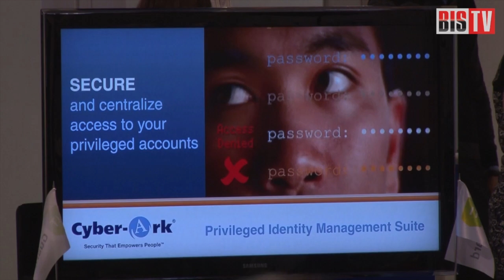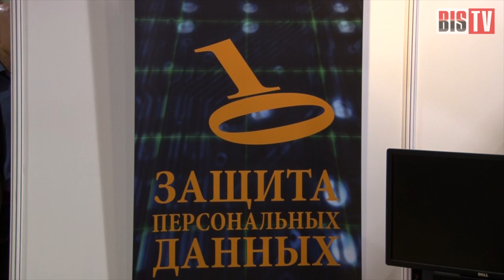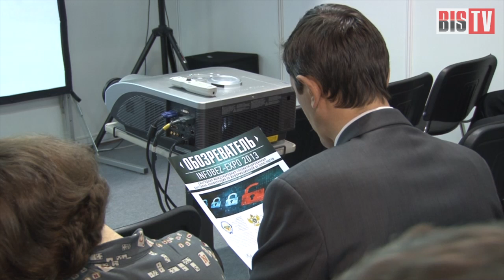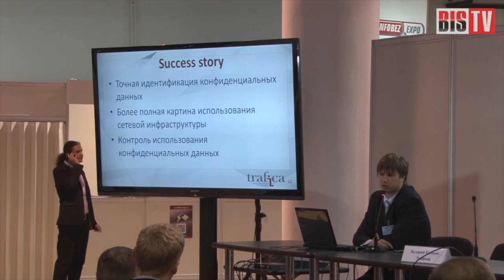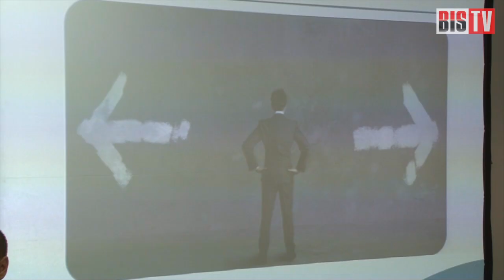BIS TV - Выпуск №17: На перепутье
Специалисты ИБ уже давно ведут дискуссию о том, какими должны быть отраслевые мероприятия: платными или бесплатными, долгими или короткими, без докладов или с ними. И сегодня многие традиционные отраслевые мероприятия ощущают себя на перепутье: продолжать работать в привычных рамках или прислушиваться к своей публике и меняться.

Официальный телевизионный партнёр InfoBez-Expo, BIS TV представляет обзор мероприятия, прошедшего 8-10 октября 2013 г. в Москве. В кадре - самое интересное на конференции и выставке, а также мнения участников: А. Карпова ("Яндекс"), А. Лямина (HighLoadLab), И. Медведовского (DigitalSecurity) и А. Волкова (ОАО "Северсталь").